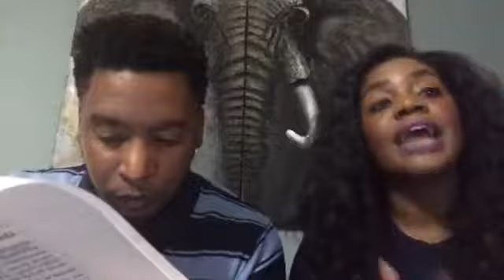Sex and Affection in Marriage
MBG talk